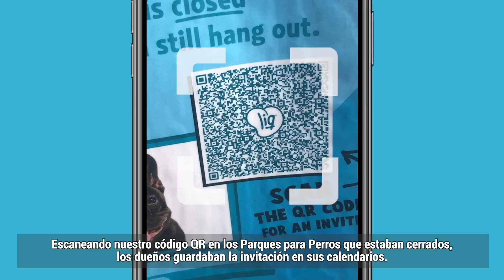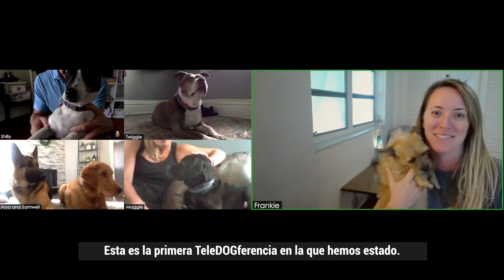LIQ USA - TeleDOGference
Client: LIQ USA
Agency: AnyGivenDay